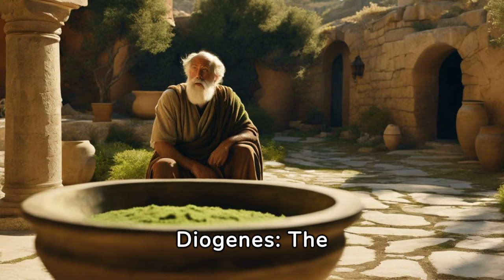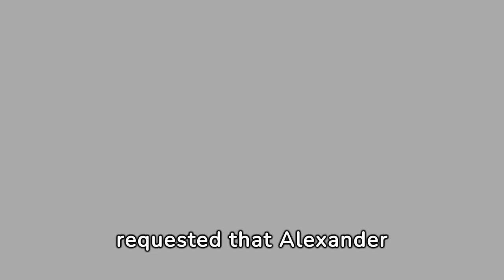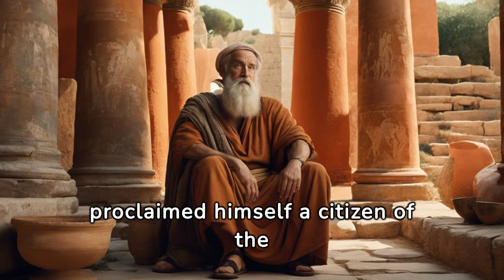Diogenes: The Eccentric Stoic Who Challenged Ancient Athens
Embark on a journey back to ancient Greece with 'Diogenes: The Eccentric Stoic Who Challenged Ancient Athens.' This captivating video delves into the life of Diogenes of Sinope, a philosopher who turned the streets of Athens into his playground for thought-provoking antics and philosophical teachings. Known for his audacious lifestyle and biting wit, Diogenes was a living challenge to the Athenian status quo, advocating for self-sufficiency, austerity, and shamelessness. From his legendary encounters with Alexander the Great to his unconventional wisdom, discover how Diogenes became an enduring symbol of Stoicism and individual freedom. Join us as we explore the legacy of one of history's most fascinating figures, whose ideas continue to resonate in today's quest for meaning and authenticity.